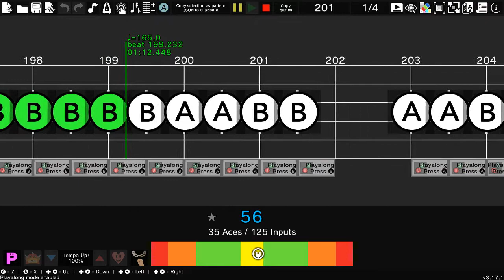Rhythm Heaven Playabe Custom Remix: Planet Caverna (Kirby Star Allies)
Let's mix things up! Eh still got nothing.

Yep, bet you didn't see this coming I think. A very generic sounding song and I turned it into a remix cause screw it that's why. It's also playable too!

(i think i did it right but i dont i just did what durango did idek at this point)

Hey! Interested in making your own Rhythm Heaven custom remixes?
Try out the Rhythm Heaven Remix Editor, an easy-to-use, drag-and-drop remixing program.